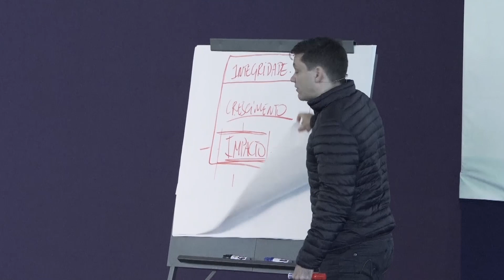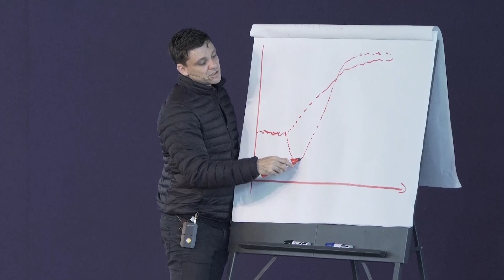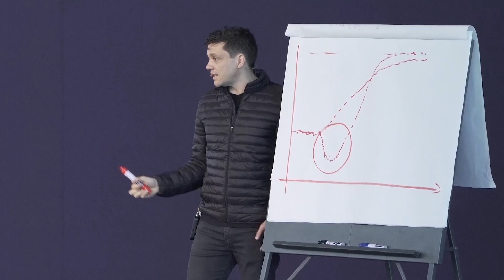VOCÊ NÃO TEM RESULTADO PORQUE FOGE DISSO | ERICO ROCHA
Você quer fazer o que tem que ser feito para gerar resultado?